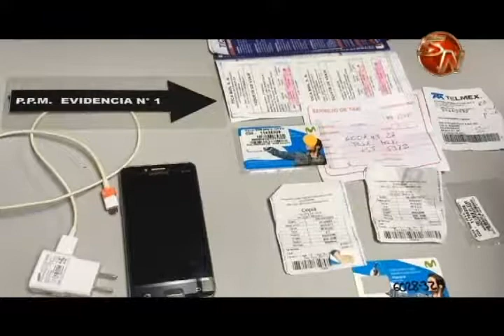Por el delito de tráfico ilícito de personas dictaron sentencia en contra de una mujer